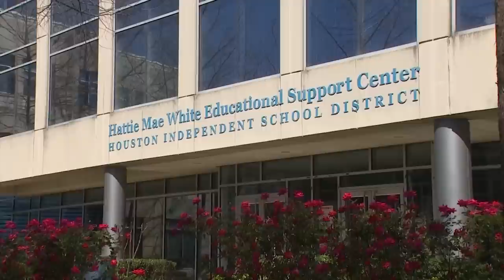Gov. Greg Abbott speaks in Houston to promote school choice bill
Senate Bill 8 would give parents up to $8,000 per student in an education savings account. It's something Abbott said other states are already doing.

Follow KHOU 11 News on social!